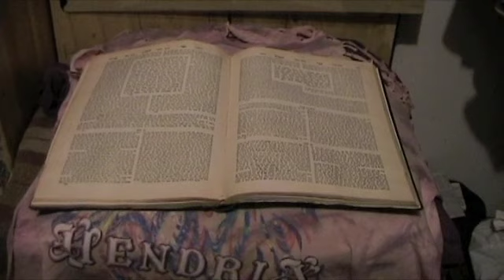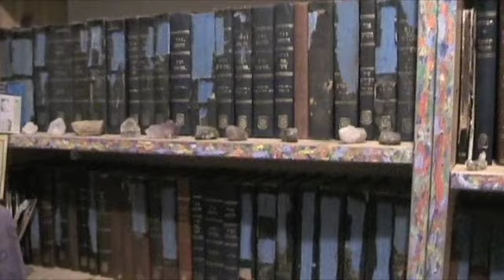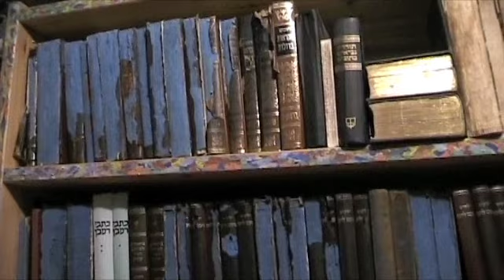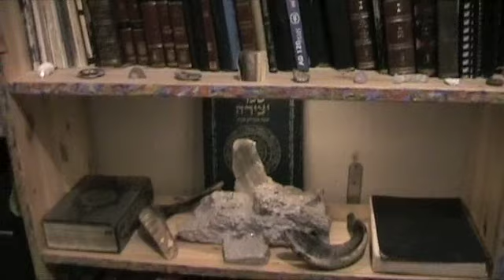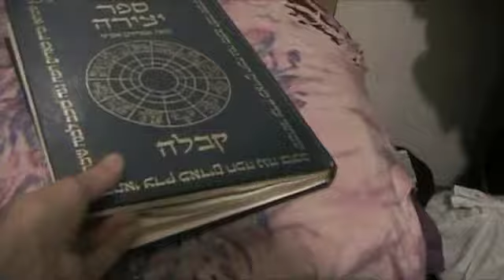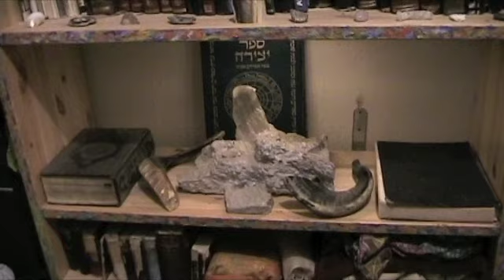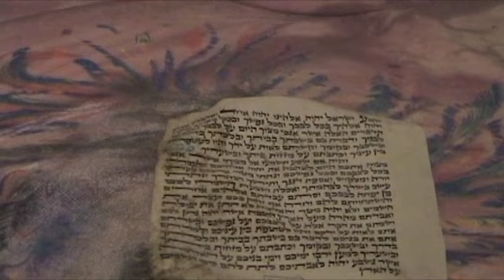Cabala (Kabbalah) and the Prophets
An explanation of the prophets according to the cabala (kabbalah).